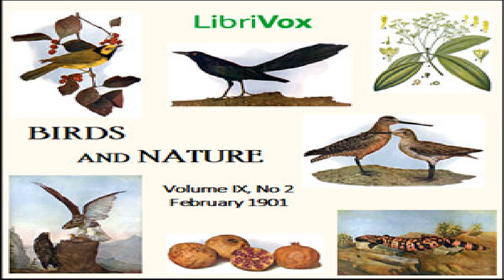Birds and Nature, Vol. IX, No 2, February 1901 | Various | Book | English